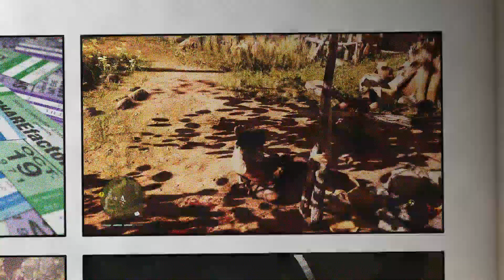Access DENIED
SHAREfactory™